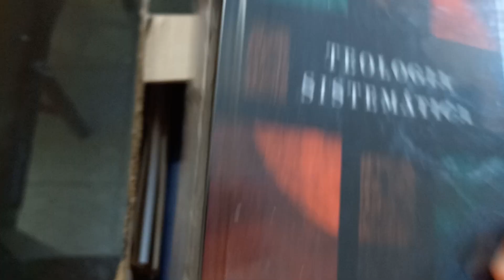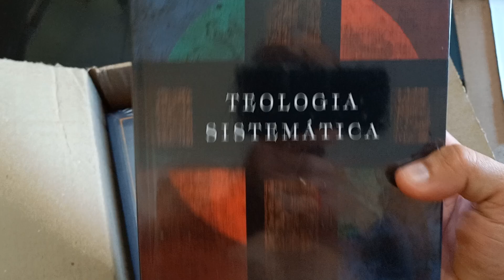UNBOXING DE 2 OBRAS SENSACIONAIS.😃